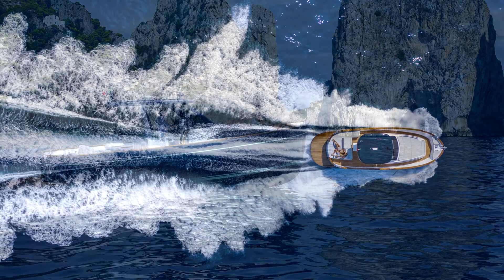Apreamare Gozzo 45 Yacht (2023) Exterior Interior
2023 Apreamare Gozzo 45 Yacht seen from outside and inside. Conceived by Cataldo Aprea with the architect Marco Casali of Too-Design, who handled the design of the exterior lines and interior, and the engineer Umberto Tagliavini of Marine Design, who projected the hull, the Gozzo 45 is characterized by numerous elements that favor open spaces to offer a quality of life on board unique in the segment: the exceptionally generous stern platform, two large sunbeds, the table for 8 people in the cockpit, the bow lounge, the large walkways and the high bulwarks.